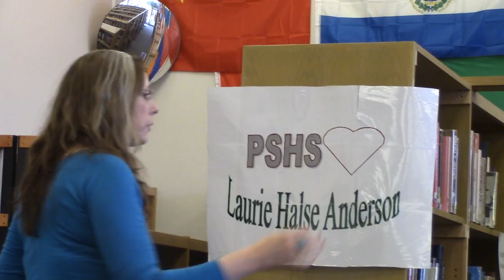Laurie Halse Anderson at Palm Springs High School Part 16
Laurie Halse Anderson Part 16